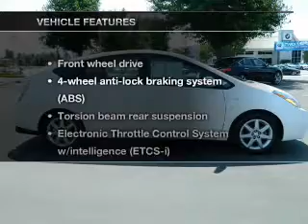2008 Toyota Prius - Riverside CA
Phone:
Year: 2008
Make: Toyota
Model: Prius
Trim: Hatchback 4D
Engine: 4 cylinder Hybrid 1.5 liter
Transmission:
Color: White
Mileage: 32982
Address:
3040 Adams Street